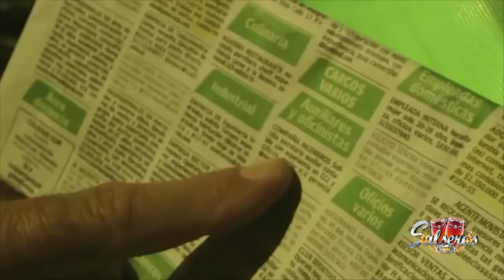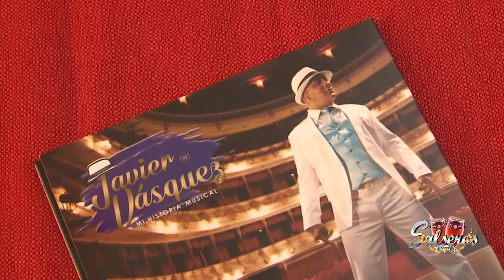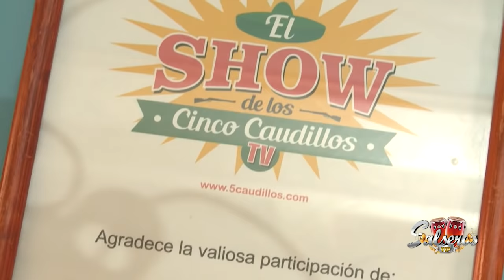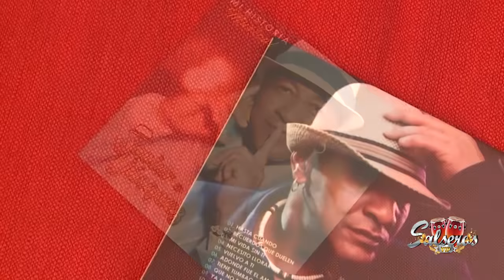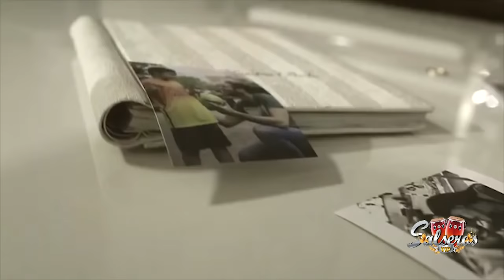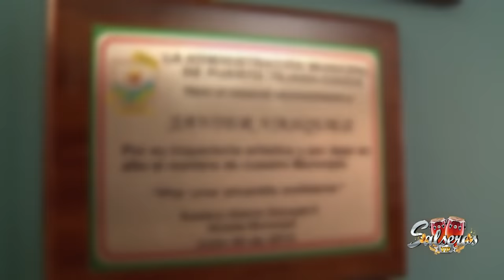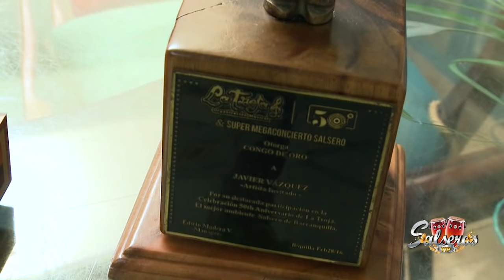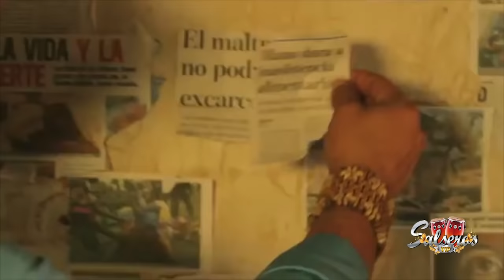JAVIER VÁSQUEZ ENTREVISTA EN SALSEROS VIP |🎤 JUNIOR ARCOS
Así es mi gente, nos metimos al rancho del salsero JavierVasquez 🎵 lo acompañamos a su rutina diaria de ejercicios, nos invitó almorzar con su familia un delicioso salmón y hablamos de toda su historia musical con el GrupoNiche, SonDeCali y ahora como solista, esto y mucho más en detalle lo podrás disfrutar en esta entrevista “exclusiva” para Salseros VIP.

Salseros VIP /  By 🎤 Junior Arcos
CALI - COLOMBIA

Realización del Canal CaliTV
Presenta